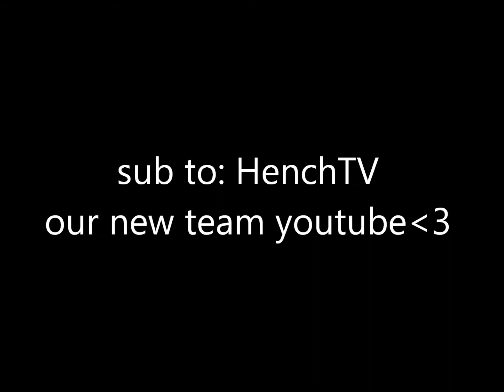SUB VID: HenchTV